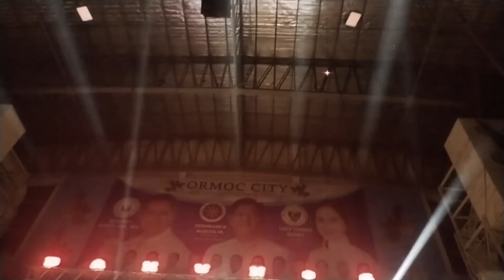HUGYAW Jun Gamboa Music & Worship|Live Performance @DAHUNOG SA ORMOC 2023 |Concert For a Cause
HUGYAW Jun Gamboa Music & Worship|Live Performance @DAHUNOG SA ORMOC 2023 |Concert For a Cause|New Cebuano Gospel Music 2023

Powered by Big Belly Production